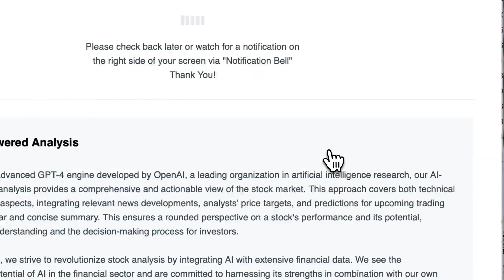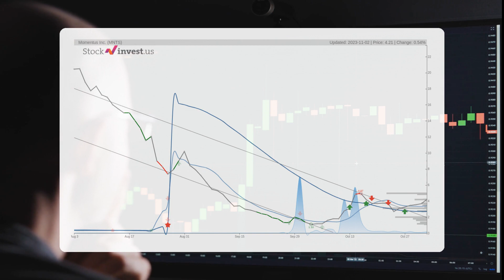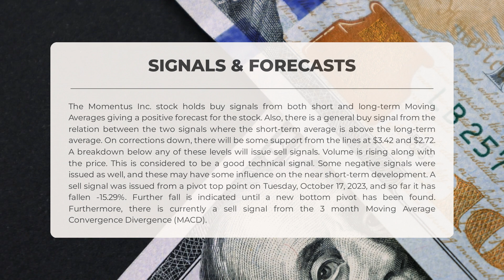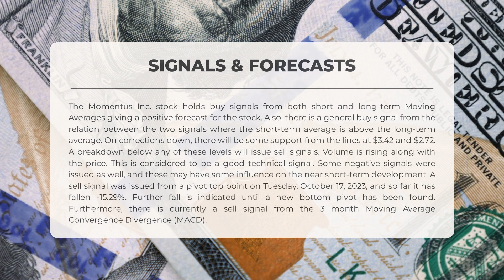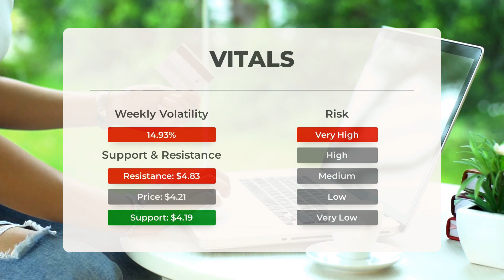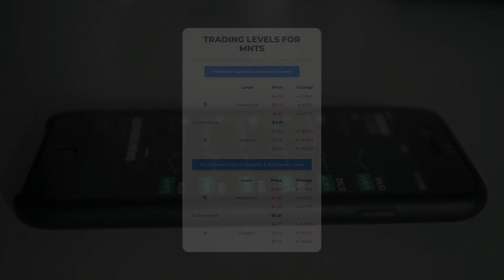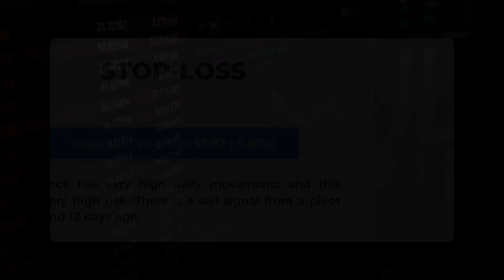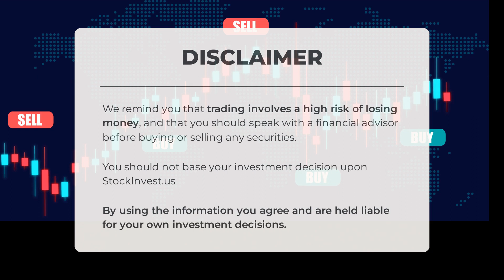Momentus Inc. Stock's Hidden Opportunity: In-Depth Analysis & Price Predictions for Fri - Don't Miss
Momentus Inc. Stock Prediction and Forecast [MNTS]

Momentus Inc. price prediction was made for Friday, November 03, 2023

We go over the MNTS Inc. stock and give our stock price prediction (MNTS). Our MNTS stock price analysis and stock price forecast on MNTS for Friday, November 03, 2023

Momentus Inc. Stock Analysis - MNTS Stock Price Prediction for Friday, November 03, 2023

MNTS STOCK: THIS IS A MNTS STOCK PRICE PREDICTION, MNTS STOCK PRICE ANALYSIS, AND A MNTS STOCK PRICE FORECAST VIDEO.